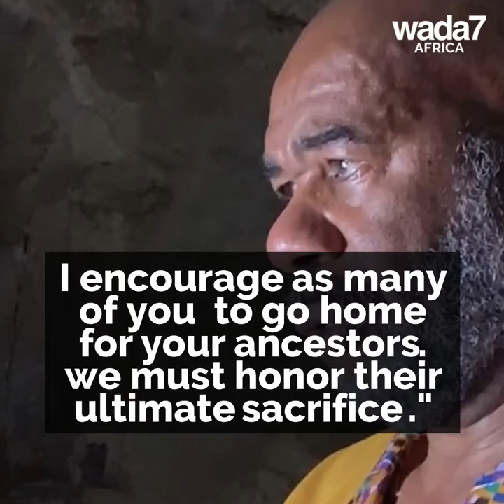Steve Harvey cried in Ghanaian soil! 🇬🇭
The African-American star burst into tears while visiting Ghana 🇬🇭